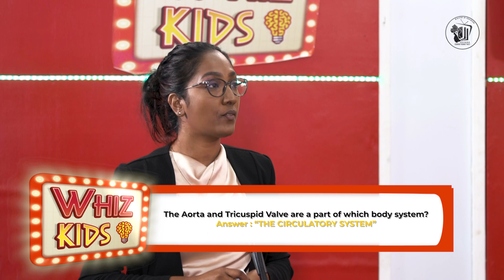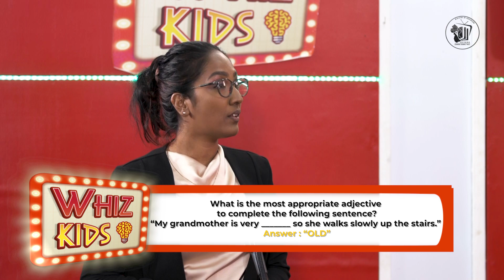Whiz Kids 2023 - Episode 11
Episode 11 of Whiz Kids is here! Prepare to witness the sheer brilliance of a new group of Guyana's sharpest and brightest Grade 6 students as they take on challenging NGSA questions in the ultimate competition of intellect and agility. Watch with anticipation as these young contestants demonstrate their proficiency in math, English, science, and social studies. Who will emerge victorious?